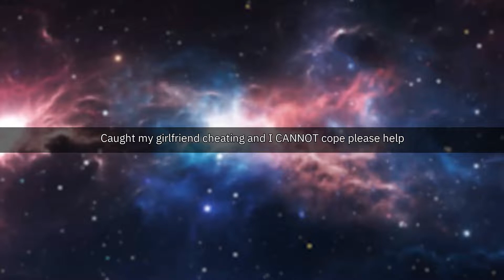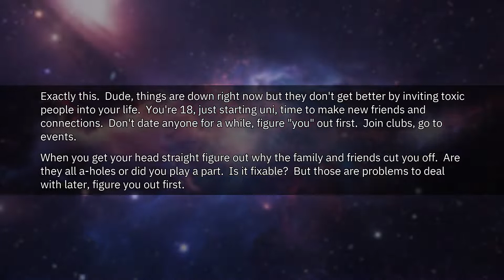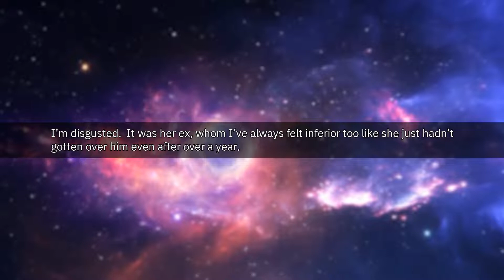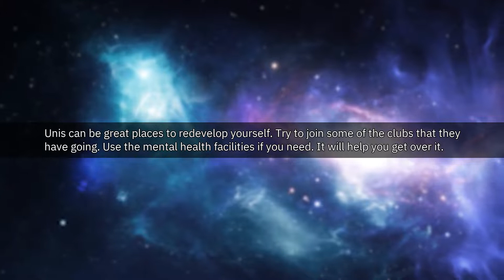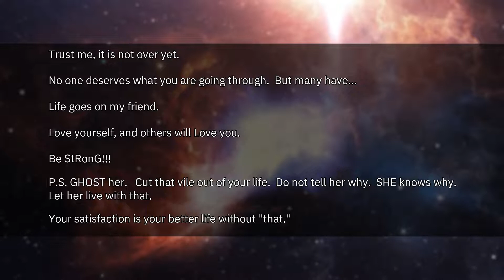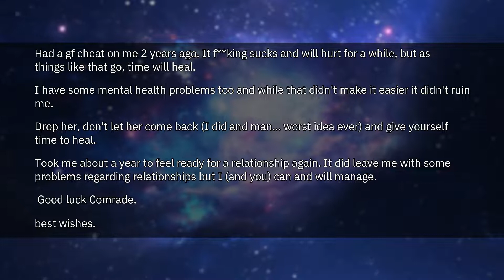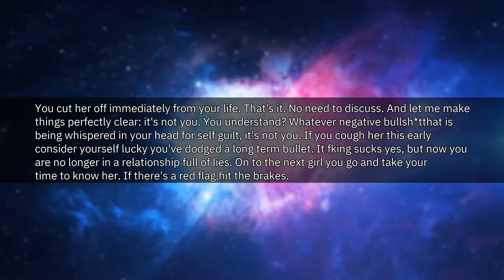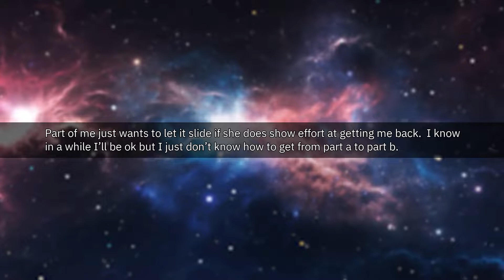I CAUGHT My Girlfriend CHEATING and I CANNOT Cope